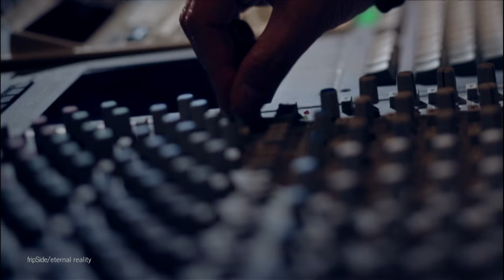fripSide/eternal reality(Official MV/Short ver.)＊TVアニメ『とある科学の超電磁砲S』新OPテーマ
2013/08/21 Release
fripSide 7th Single「eternal reality」（TVアニメ『とある科学の超電磁砲S』新OPテーマ)

TVアニメ『とある科学の超電磁砲S』オフィシャルサイト

2013/08/21 Release fripSide 7th Single"eternal reality"  (OP theme of TV anime "A Certain Scientific Railgun S")

More to follow：
☆八木沼悟志　Satoshi Yaginuma